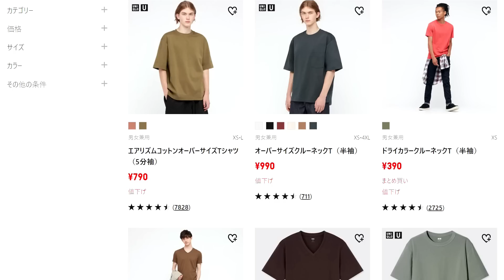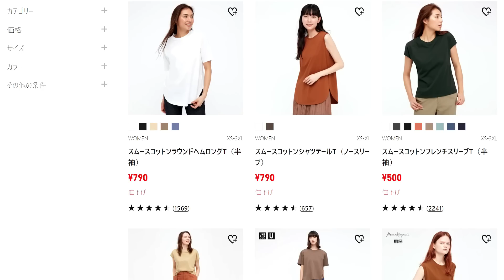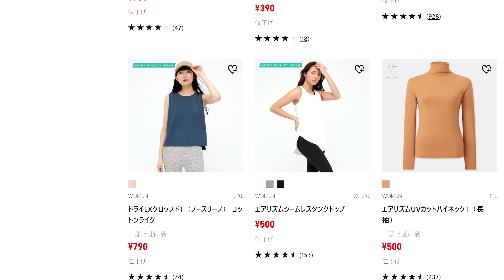+Jが70％オフプライス! すぐに使えるユニクロコラボセール品紹介!!【UNIQLO U ジルサンダー マメクロゴウチ JWアンダーソン】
この動画の画像、情報は以下より引用しております。
ユニクロ公式オンラインストア

スーピマコットンオーバーサイズオープンカラーシャツ（半袖）

シャンブレーオーバーサイズワークシャツ（半袖）

エアリズムコットンオーバーサイズT（ノースリーブ）

エアリズムコットンオーバーサイズTシャツ（5分袖）